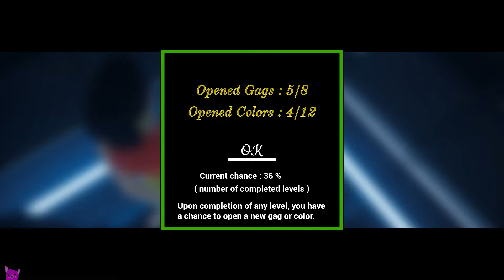Escape: Forced Overtime Gameplay Part 8 (Level 34-38) ENDING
The heroine of this game was not lucky to meet with the thief when she came to work in a non-working day. Now she is tied up and she needs to find a way to free.